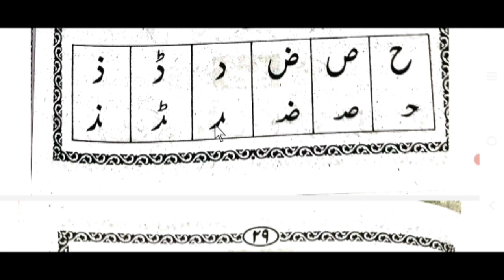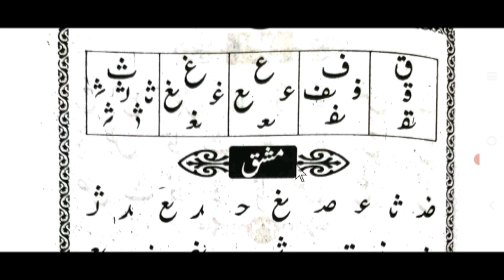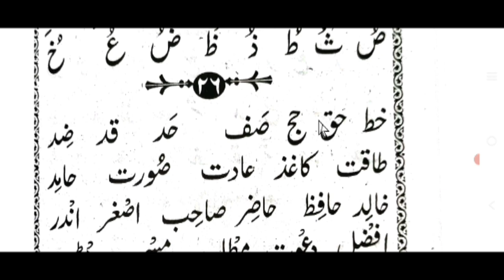urdu padhna sikhen || urdu lesson 20 || by ms qasmi bijnori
اردو پڑھنے کا آسان طریقہ, اردو پڑھنا سیکھیں سبق نمبر ٢٠, از مفتی صداقت حسین قاسمی

urdu padhna sikhen ms qasmi,
urdu sikhe ms qasmi,
اردو پڑھنا سیکھیں مفتی صداقت,
اردو پڑھنے کا آسان طریقہ,
اردو سیکھیں,
اردو کیسے سیکھیں,